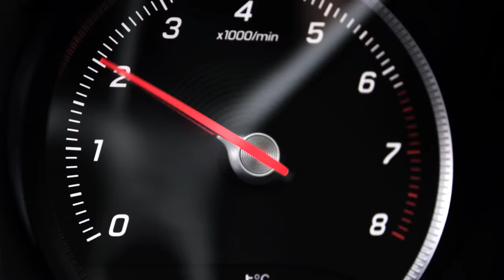GLC Coupé | Gomes Noord-Holland B.V. | Officieel Mercedes-Benz dealer